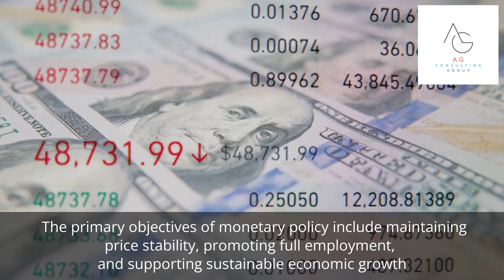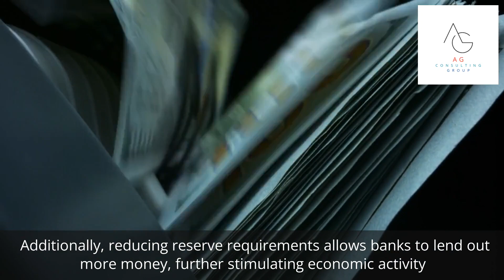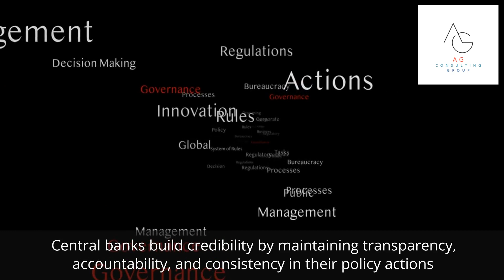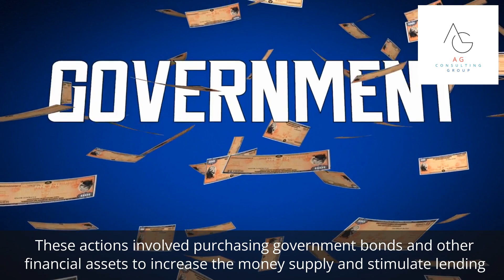Econ 101 - Monetary Policy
Welcome to Econ 101 - Monetary Policy!

In this video, we explore monetary policy and its role in shaping economic conditions. Join us as we dive into the key concepts, tools, and objectives of monetary policy and how central banks use them to manage inflation, stabilize economies, and promote growth.

From interest rates to open market operations, we'll cover it all in a clear and concise manner. Whether you're a student, an aspiring economist, or simply interested in understanding how monetary policy impacts your daily life, this video is for you.

Don't miss out on this informative and engaging exploration of monetary policy. Hit the play button and let's get started!

Chapters:
00:03 - Introduction
00:45 - Expansionary monetary policy
01:24 - Contractionary monetary policy
02:03 - Central Bank and monetary policy
02:45 - Real-life examples of monetary policy
03:29 - Conclusion